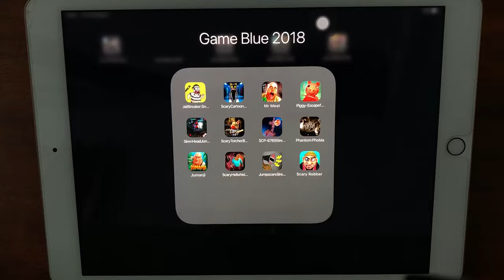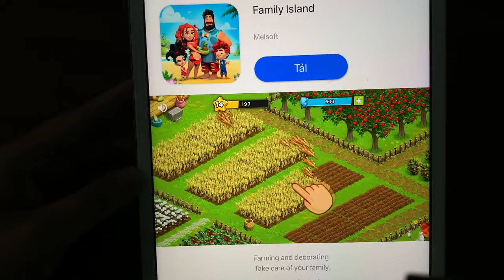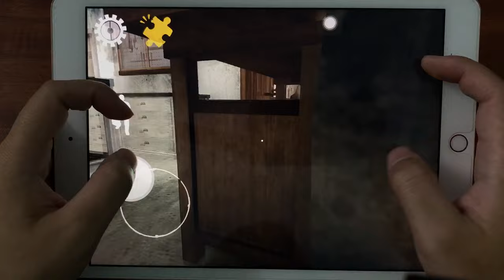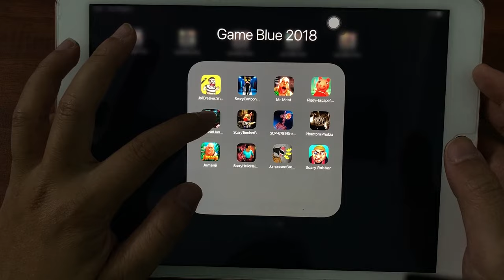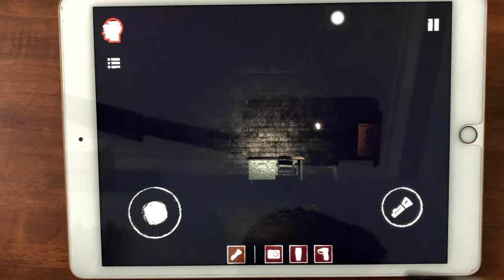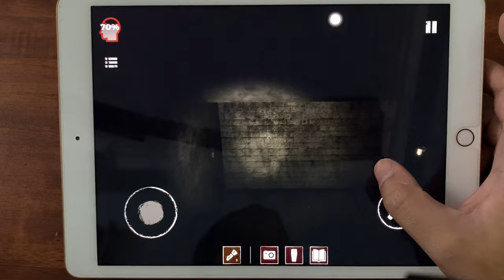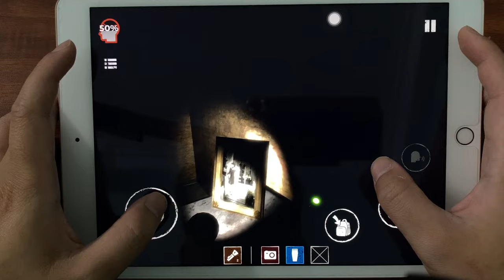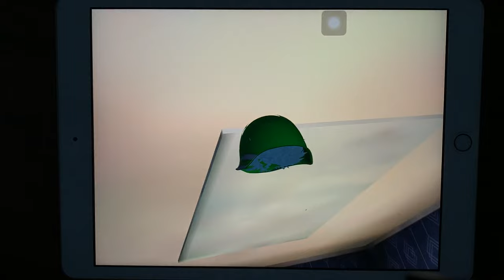Jail breaker Sneak,Scary Cartoon Cat,Mr Meat,Piggy Escape,Siren Head Jungle,SCP 6789 Siren Head,...